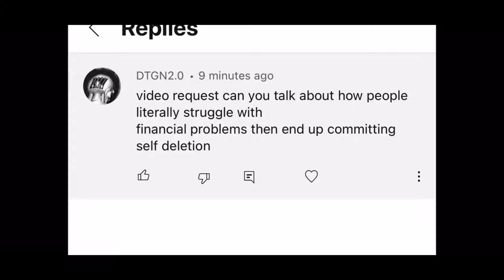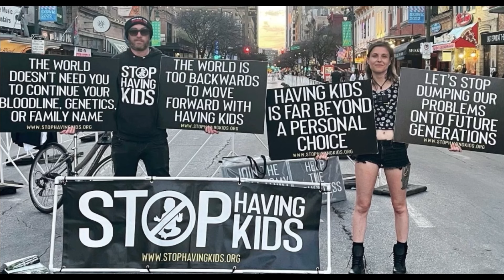Life is a constant struggle which will cause more mayhem!